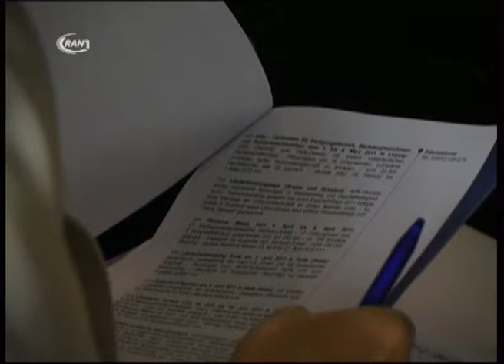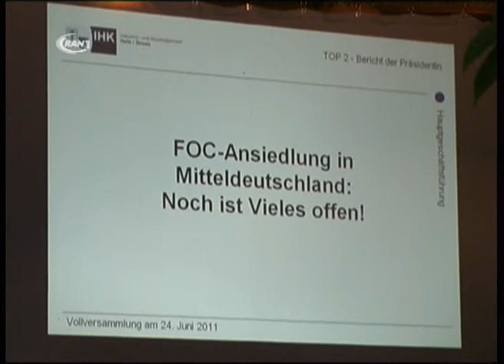IHk-Vollversammlung in Bitterfeld-Wolfen - RAN1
Mehr als 50.000 Unternehmen im Süden Sachsen-Anhalts werden durch die IHK Halle-Dessau vertreten. Vor wenigen Tagen traf sich die Vollversammlung der Kammer, um in Bitterfeld-Wolfen über aktuelle Entwicklungen und Forderungen an die Bundes- und Landespolitik zu beraten.